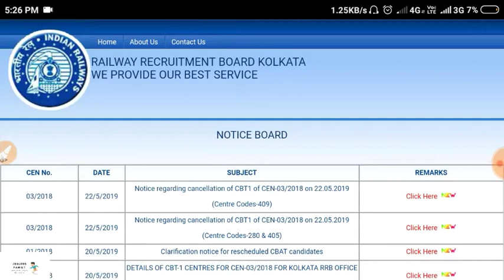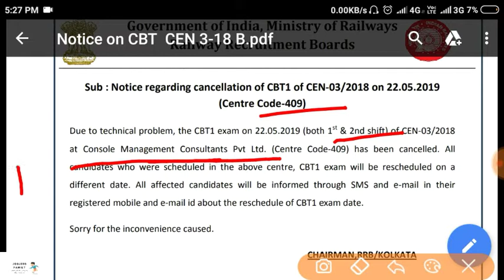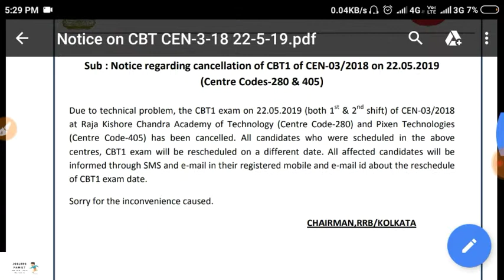RRB JE 22/05/2019 CBT-1 Exam cancelled Due to Technical Problem